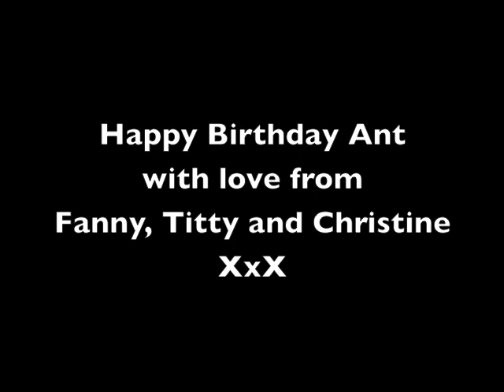Ant Birthday 2012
This is a daft birthday card I made for Ant last year featuring two of our cats. I was experimenting with a lip sync tool in Toon Boom Studio 6.0.